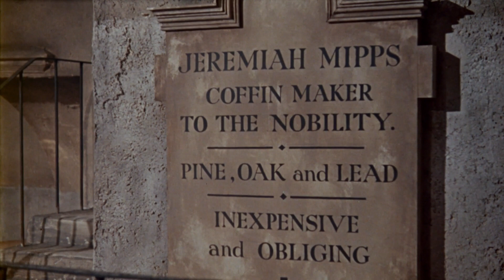Night Creatures (1962) - Official Trailer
Night Creatures - Official Trailer

In the 18th century, a Navy captain (Patrick Allen, When Dinosaurs Ruled The Earth) and his sailors investigate the rampaging “marsh phantoms” terrorizing a coastal town, but their search is hindered by Reverend Dr. Blyss (horror legend Peter Cushing) and a horrifying curse. Directed by Peter Graham Scott, this chiller also stars Oliver Reed (The Curse Of The Werewolf), Yvonne Romain (Circus Of Horrors) and Hammer Films regular Michael Ripper (Quatermass And The Pit).